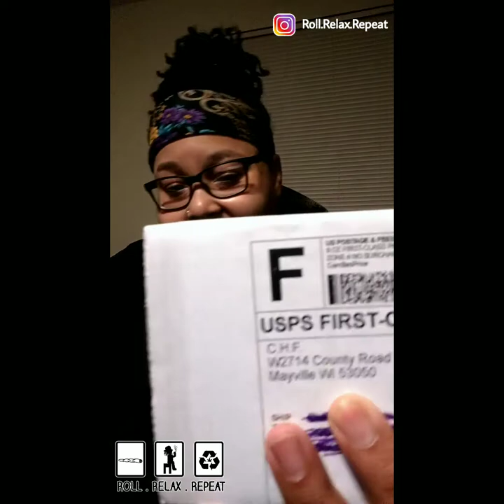🗣️ New Strain In 🍃 Reviewing "T1" from Canna Haus Farms!!!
This strain from Canna Haus Farms is definitely very body relaxing but I definitely feel I still can go out and get work done or run errands, I would definitely smoke this during the day.

CBD Hemp Flower is Legal in the United States under the farm bill act.